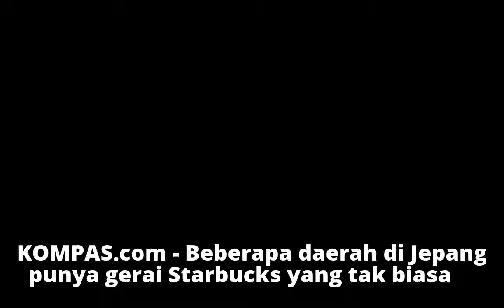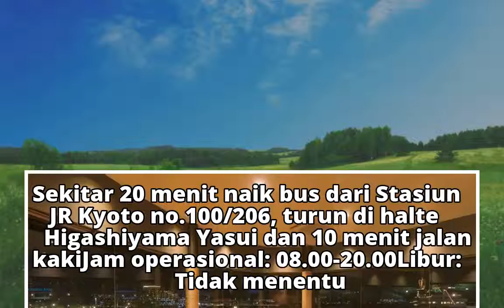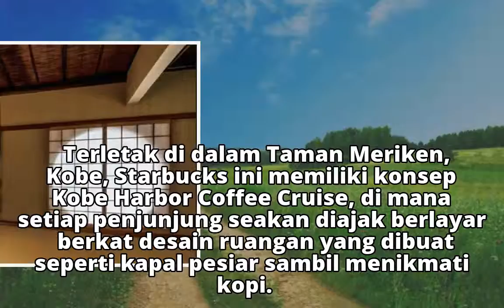Tiga Kedai Starbucks nan Elegan di Kyoto dan Kobe